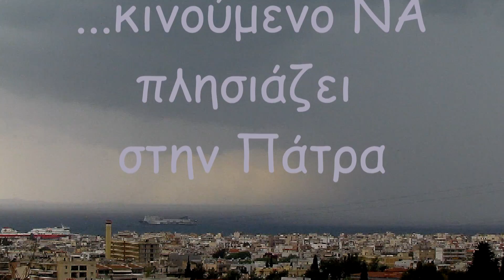Patra's storm 11. 4. 2014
H νοτιοανατολική κίνηση ψυχρού μετώπου από τα βορειοδυτικά έδωσε ισχυρή καταιγίδα στην περιοχή της Πάτρας τις απογευματινές ώρες της 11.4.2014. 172 mm/h & 124 mm/h κατέγραψαν οι μετεωρολογικοί σταθμοί σε Ρωμανό και Δροσιά Πάτρας αντίστοιχα!
Το video δίνει αρχικά σε γρήγορη κίνηση το μέτωπο από την κάμερα του μετεωρολογικού σταθμού ενώ στη συνέχεια αποτυπώνει την "άφιξή του" στην Πάτρα σε κανονική ροή.
Κλείνει το πέρασμα της διαταραχής με γρήγορη κίνηση νεφών !